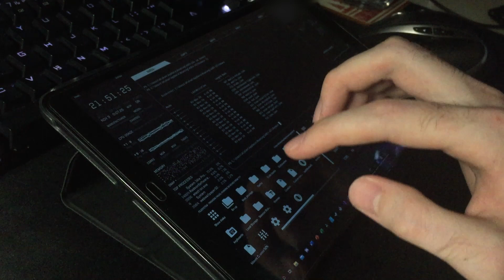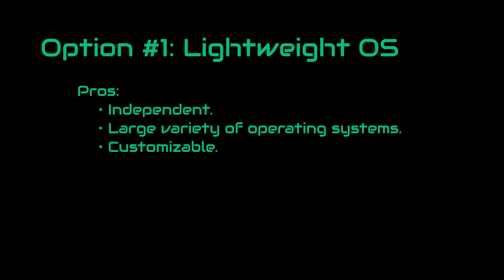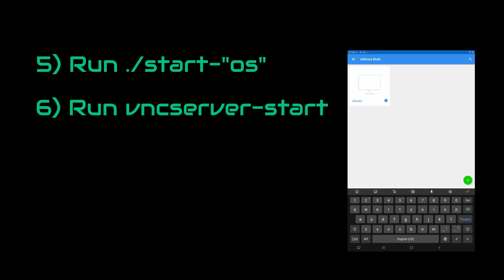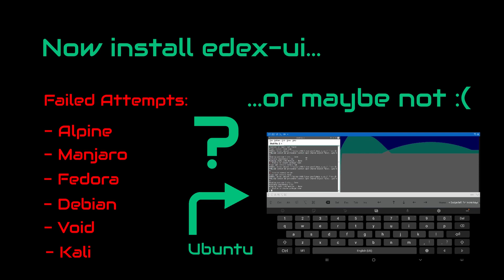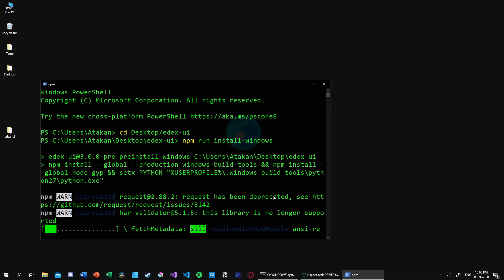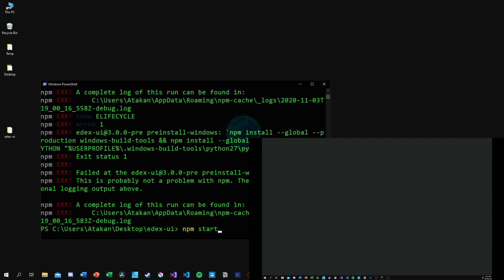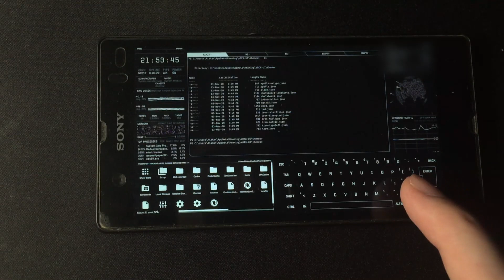How To Make Sci-Fi Tablet Using Edex-ui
Although they are far from reality, I've always liked the visuals of computers in movies. They increase the coolness factor. So I decided to make a brief research on how to do that. Then I've found edex-ui, which is exactly the thing I'm looking for. But it is not just for looks, it has working terminal, file system display and system monitor. I've tried it on my desktop PC and it worked great. But I wanted to use it on a mobile device. As a result this video happened.

Hope you've enjoyed it and find it useful. If you have any questions or suggestions leave it in the comments down below :)

- Great in-depth tutorial about running linux distros on Android devices by ETA Prime - Easily Run Linux On Android With AndroNix - Linux Distro on Android without root